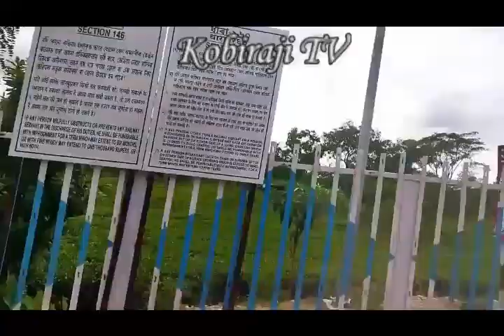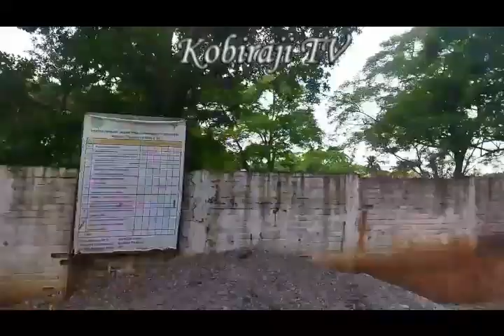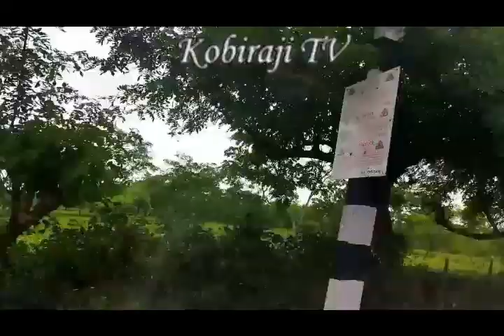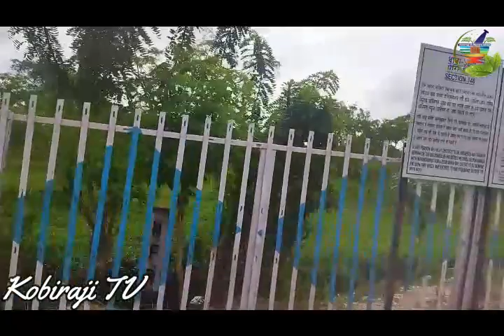Life Changing Space 🚀 in bangla language Dada Question Answer